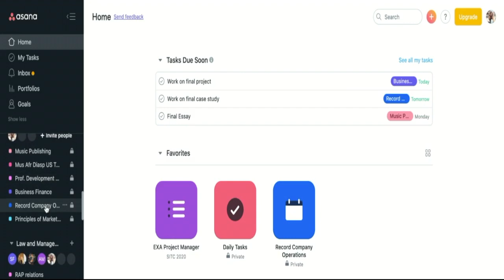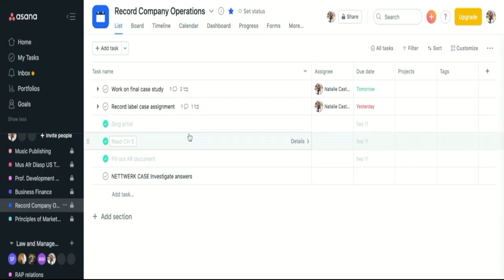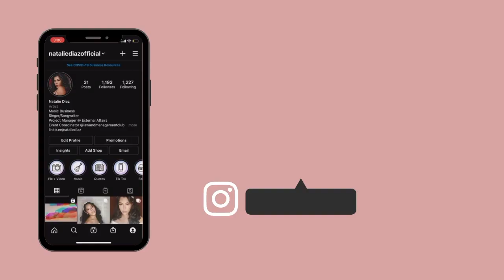How To Study Effectively for Exams | study tips | Natalie Diaz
Finals week is approaching, so i thought it would be a perfect time to go over how to prepare & effectively study for your final exams!!